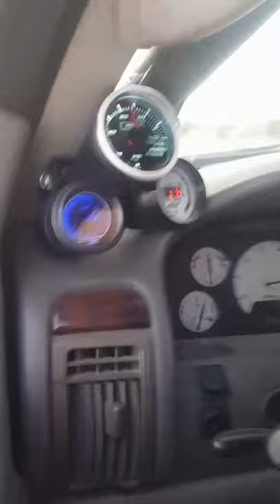Turbo 4.7 WJ Boost1